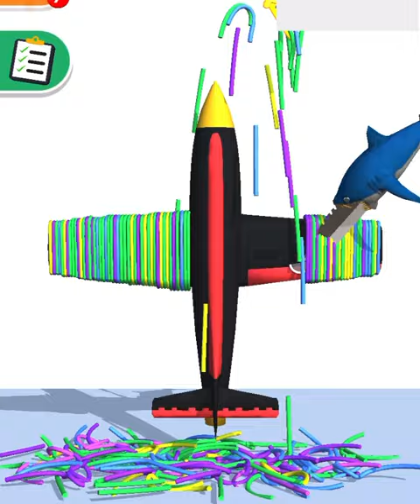Rubber Bands | Relaxing ASMR Gameplay